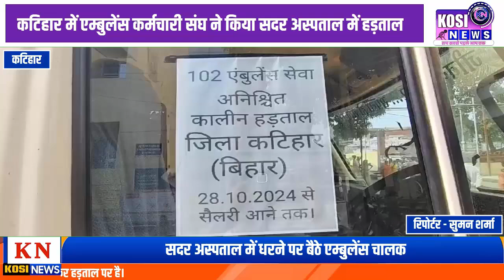कटिहार में एम्बुलेंस कर्मचारी संघ ने किया सदर अस्पताल में हड़ताल!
कटिहार से सुमन शर्मा कि रिपोर्ट!

कटिहार में 102 एम्बुलेंस कर्मचारी संघ इंटक कटिहार शाखा के बैनर तले सदर अस्पताल सहित जिले के सभी स्वास्थ्य केंद्रों में एम्बुलेंस चालक 6 सूत्री मांगों को लेकर हड़ताल पर है। सदर अस्पताल में धरने पर बैठे एम्बुलेंस चालक का कहना है कि 4 माह से वेतन नही मिलने से जिले के सभी प्रखंडो में स्वास्थ केंद्र में तैनात एम्बुलेंस चालक हड़ताल पर चले गए है।

कटिहार सदर अस्पताल में सोमवार से अनिश्चितकालीन हड़ताल पर बैठे एम्बुलेंस चालको में संघ के अध्यक्ष अमर सिंह, अब्दुल मतीन, सचिव मणिकांत झा, कोषाध्यक्ष सहित 102 एम्बुलेंस कर्मियों ने बताया कि अभी दीपावली और छठ महापर्व है सभी लोग इसे मनाएंगे लेकिन हमलोग नही मना पाएंगे, 4 महीना से वेतन नही मिला है हमलोग पर्व त्योहार के मौके पर भी मरीजो को अस्पतालों में पहुंचाते हैं लेकिन अब वेतन नही मिलने से हमलोगो के घरों में दीपावली फीकी रहेगी।

कटिहार जिले में 102 एम्बुलेंस के 158 एम्बुलेंस चालक है । हमारी मांग है कि 4 महीने से बकाया वेतन का भुगतान, पीएफ और EMIP का अभिलंब भुगतान किया जाए, सभी  कर्मियों का एक साथ नए कंपनी में समायोजन किया जाए, नए कंपनी में न्यूनतम मजदूरी 21 हजार मिलना चाहिए, दुर्घटना होने पर गाड़ी की मरम्मती का कार्य कंपनी द्वारा किया जाए, गाड़ी ऑफ रोड होने की अवस्था मे कर्मियों को 26 दिनों की हाजरी मिलनी चाहिए। जैसी मांगे शामिल है।